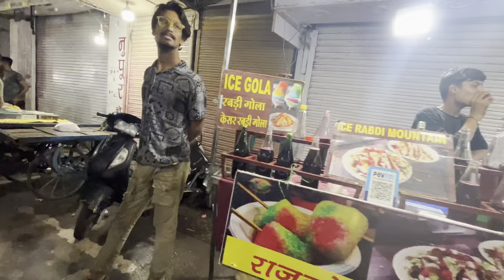Ashwin yadav se mulaqat ! अमन लाला ! Sbse hui mulaqat ! Jabalpurbaba ! Indore vlog 3 Jayshreeram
Ashwin bhai se mile or v cretors mile bade bade ! Ashwin yadav ! Chetan bhagat ! Aman singh Lala Indore !! Parul !! Veer Indori !! Jayshreeram

Support